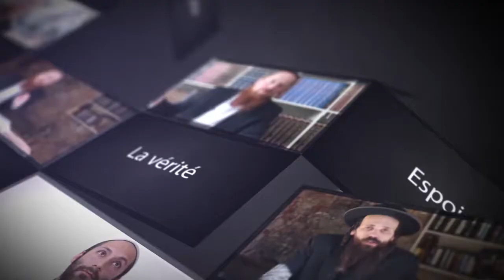La pudeur des femmes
Rabbi Na'hman a écrit dans le "Sefer Hamidot" que le Mashia'h viendra par le mérite des femmes pudiques.

Source: Ayeh.fr la Torah du monde futur

Ayeh organise votre voyage à Ouman à Roch Hachana mais aussi
tout au long de l'année pour une personne, un couple ou un groupe.
France: 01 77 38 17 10 - Israël: 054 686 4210 ( what's app)